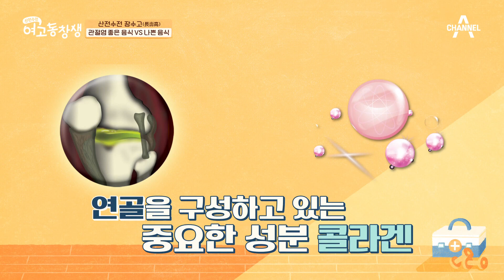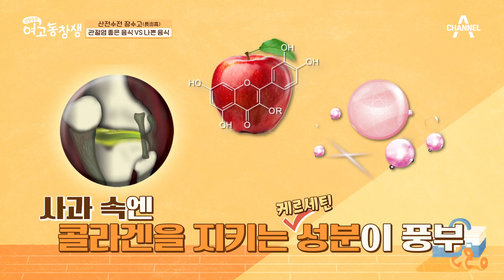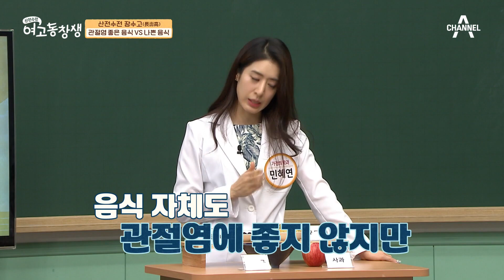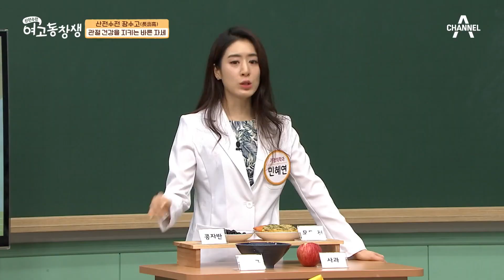콩자반, 사과, 사골국, 모둠 전 중에서 관절에 좋은 음식은? | 산전수전 여고동창생 44 회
관절 내 충격 흡수와 보호 역할을 하는
▶콘드로이친◀